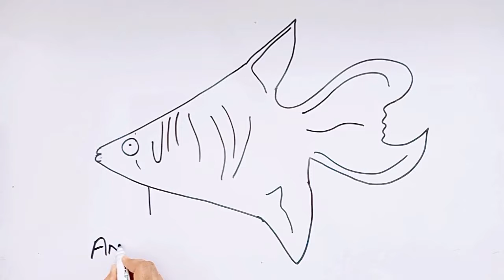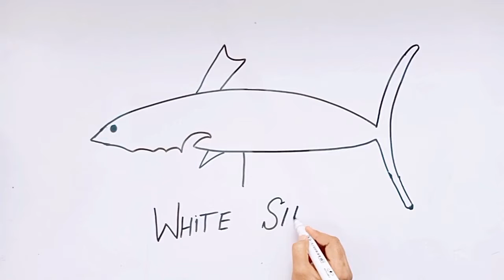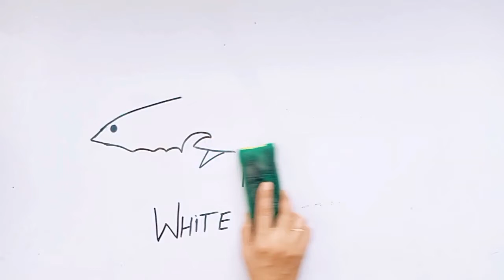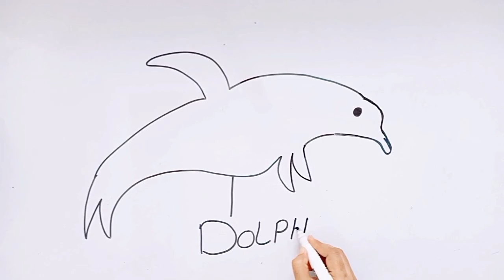How to Draw Different Fishes For Kids |Drawing for Children | Pic Draw For Kids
This is our latest video about "How to draw Different Fishes

~ draw fishes pic,
~ how to draw Different fishes for kids ,
~fisheshouse beautiful,
~ beautiful drawing